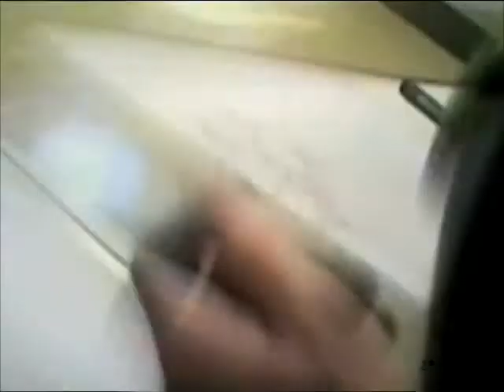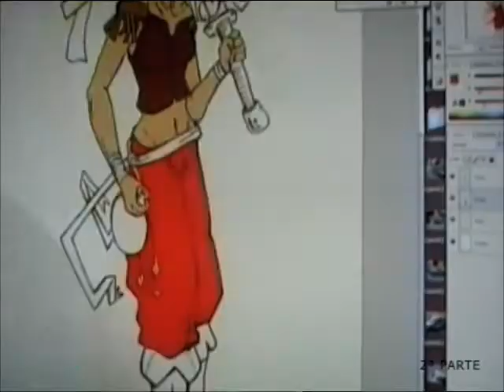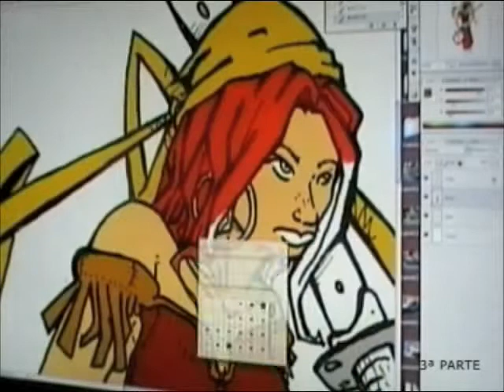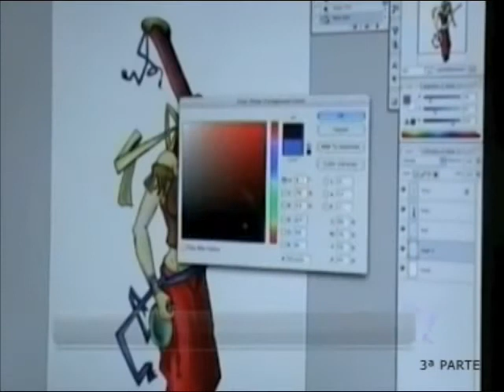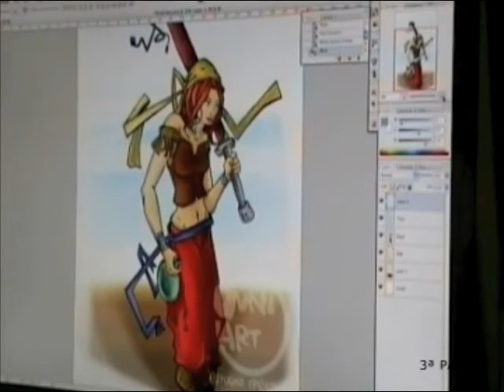Ilustracion tecnica mixta Ovniart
ilustración. Video demostración de ovniart, sobre ilustración en tecnica mixta.  How to do? Así trabajamos!